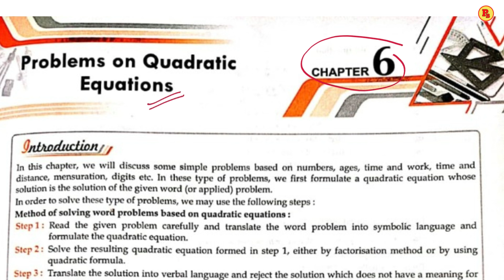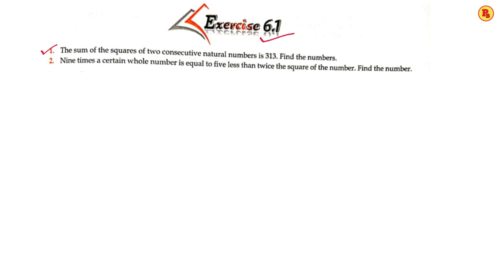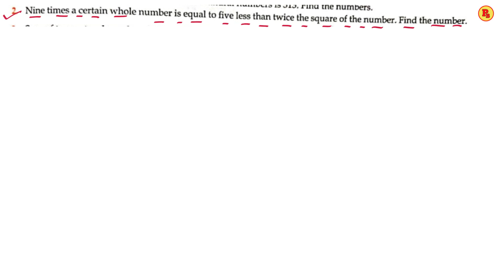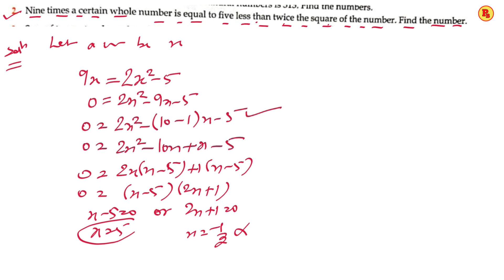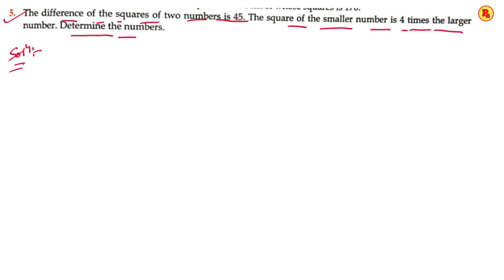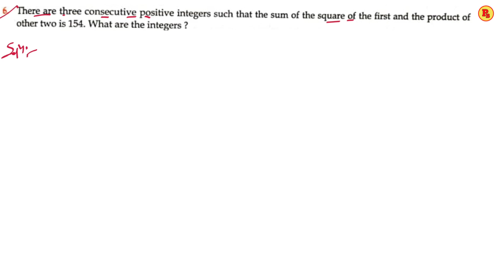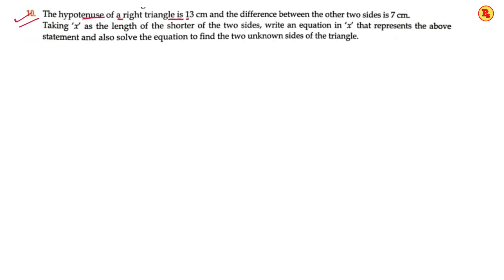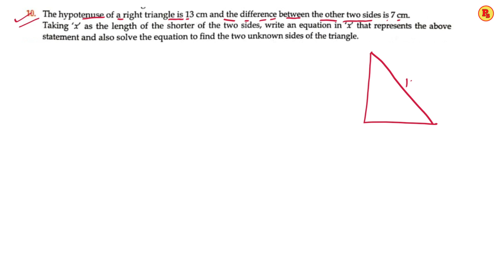Solving Problems || Ex-6.1 || Part-1 || Ch-6 || Cl-10th || EVERGREEN BOOK@ProblemsBeater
(Extra Exam Material)